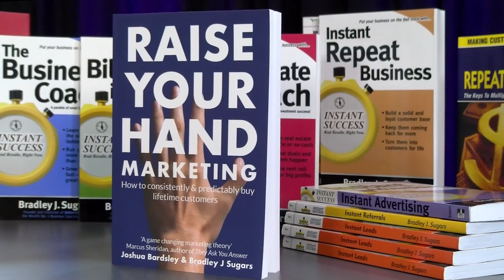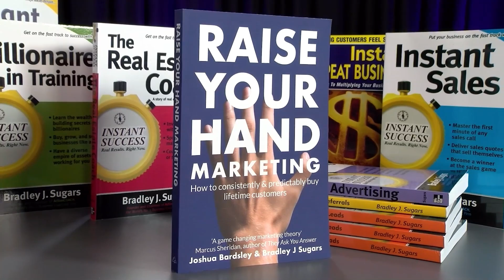The Impact Of Content On Your Marketing With Marcus Sheridan - The Big Success Podcast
In this episode of the Big Success Podcast, Marcus shares his perspective on success and how he has applied it to his business. He emphasizes the importance of saying"yes" when you want to say "yes" and "no" when you want to say "no", without hesitation.The conversation also touches on web marketing strategies and how they can be applied to build a successful business. Overall, the episode offers insights and inspiration for anyone looking to achieve success in both their personal and professional lives.

About Marcus Sheridan
Marcus Sheridan, a sought-after global keynote speaker, captivates with his transformative business approach.Marcus is a renowned web marketing guru. He simplifies complex ideas and creates deep audience engagement. He authored "They Ask, You Answer," a content marketing guidebook. His philosophy has touched millions and earned media coverage in The New York Times and Inc. Marcus founded The Sales Lion consultancy and delivers 70 global keynotes yearly via Marcus Sheridan International, Inc.

Brad Sugars, an internationally renowned entrepreneur, bestselling author, keynote speaker, and the world's #1 business coach, has led 9+ companies and owns the multimillion-dollar ActionCOACH® franchise. As a dedicated husband and father of five, he champions building businesses that run independently, allowing more time for what truly matters. With 30 years of entrepreneurial experience, Brad advocates learning from those who've paved the way.

Chapters:
00:00:00  Introduction
00:04:41  Falling in Love with Success
00:09:34  The Edifice Complex and Overcoming Retail Stores
00:14:19  Standing out in the Industry
00:18:35  The Three Second Rule and Communication Speed
00:23:18  Developing Deep Communication Skills
00:27:28  Improving Sales Demos
00:32:15  The Impact of AI on Marketing
00:36:45  Success in Health and Fitness